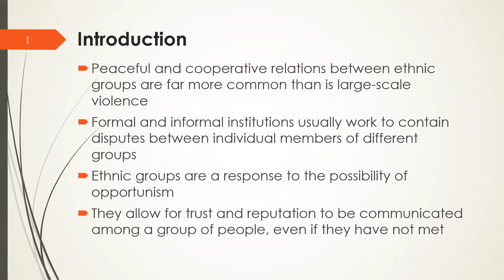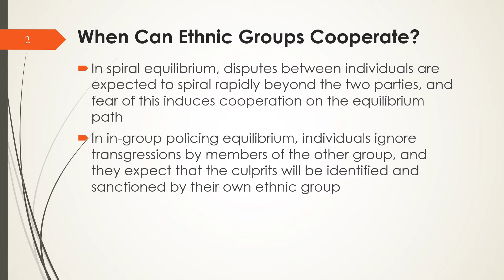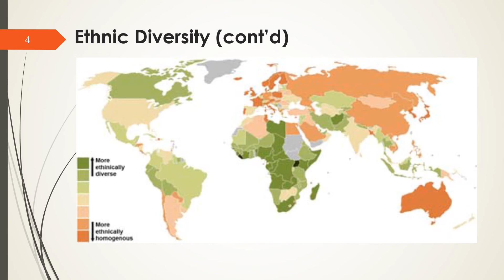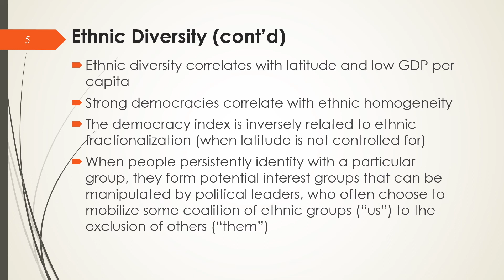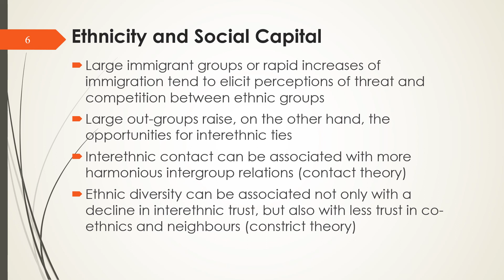Ethnicity, Immigration and Social Policy - 10 - Lecture Ten - Inter-Ethnic Cooperation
Contents:
1. When Can Ethnic Groups Cooperate?
2. Ethnic Diversity
3. Ethnicity and Social Capital